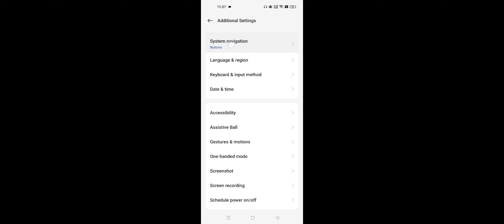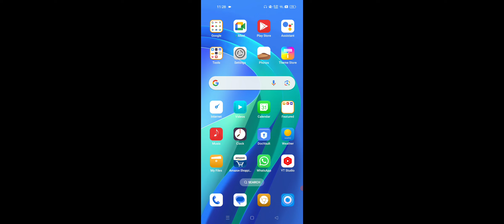OPPO Back Button Kaise Remove Kare, OPPO How To Remove Back Button 2024